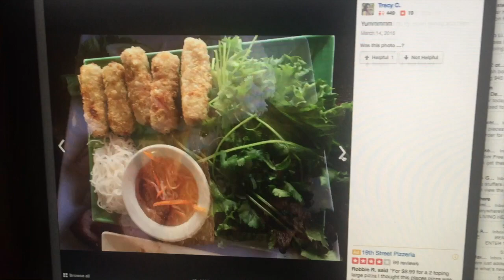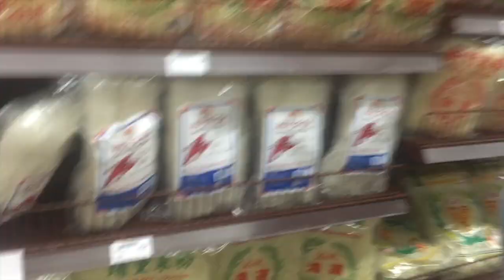Vlogmas "RellaMas" Day 16 | I knew this would happen | Sherelle McFadgen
💸💰💸💰 C O D E S   &   S U C H 💸💰💸💰

💸💰iHerb.com Save $5 on your first order with this code: ZLR671 (They have great deals a lot of the times to get free items)